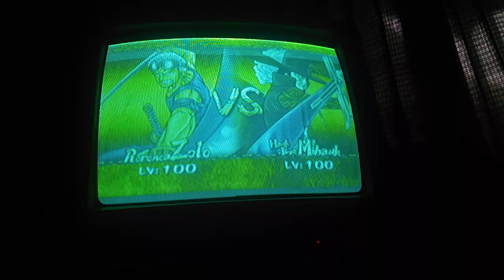one piece grand adventure zoro lvl 100 Vs mihawk lvl 100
zoro lvl 100 Vs mihawk lvl 100